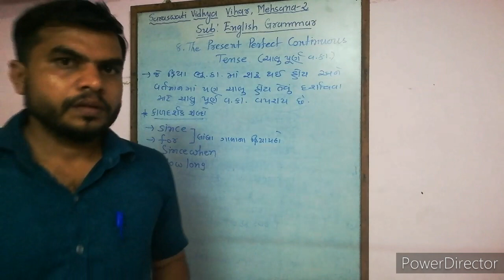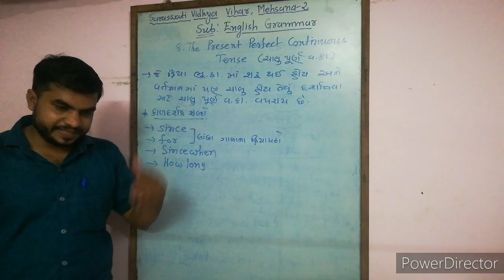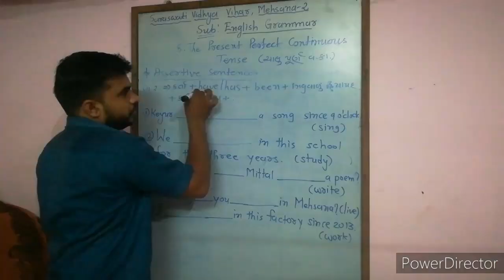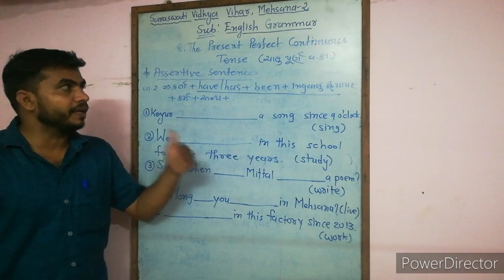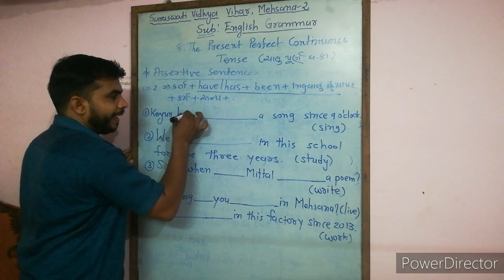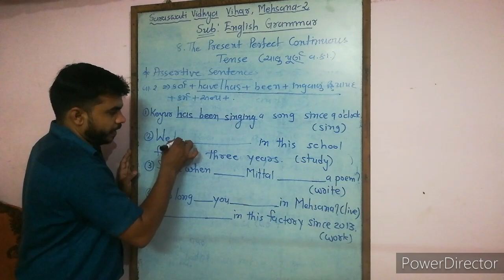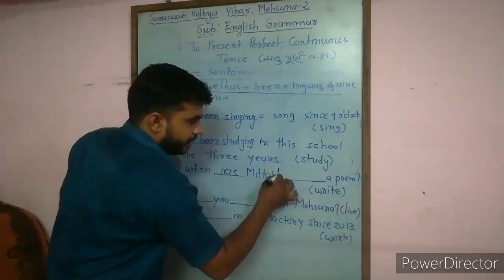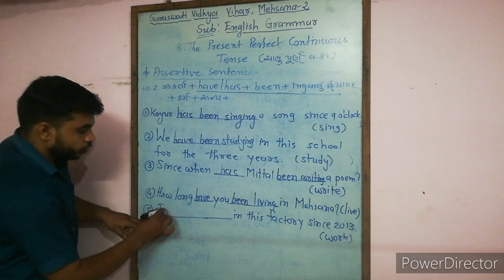8.The Present Perfect Continuous Tense (ચાલુ પૂર્ણ વ. કા.)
By Ashwinbhai Sir